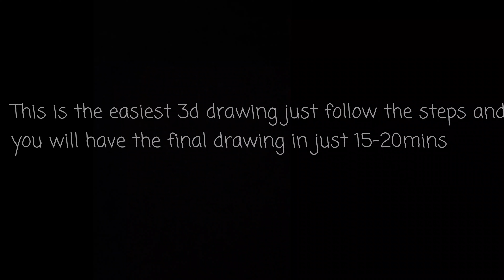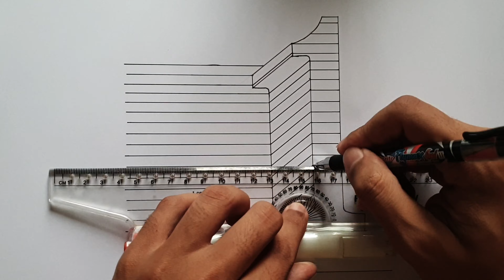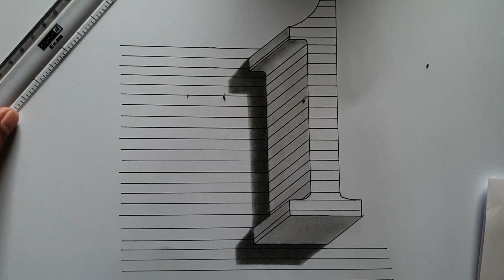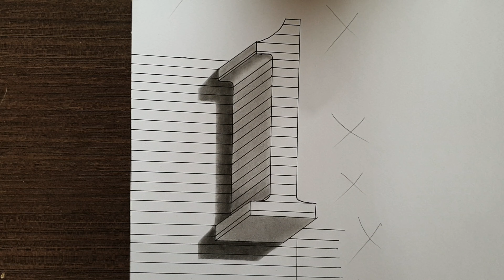Easy 3D Drawing for beginners | Easy tutorial |Step by step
Very Easy 3D Drawing for beginners timelapse  Easy tutorial Step by step
Tools used – Steadtler pencils , faber castell colour pencils, white gel pen highlighter, kneadable eraser.